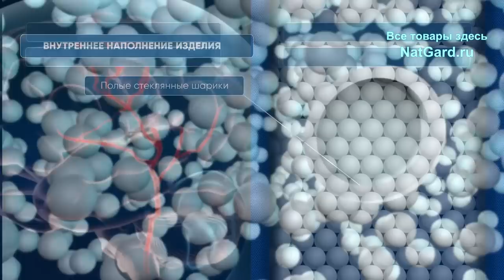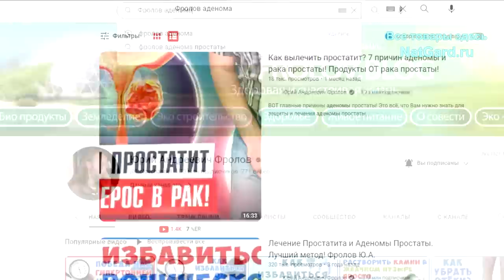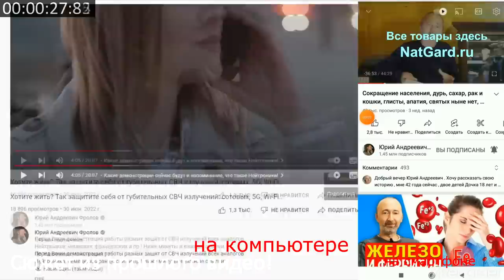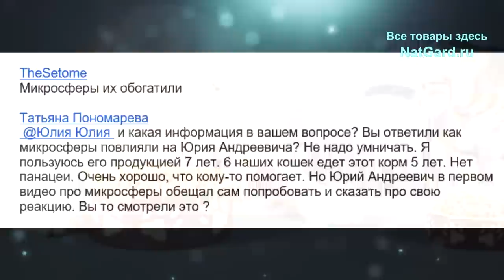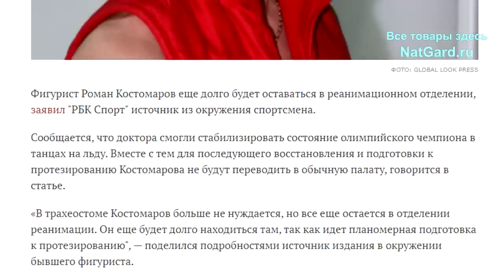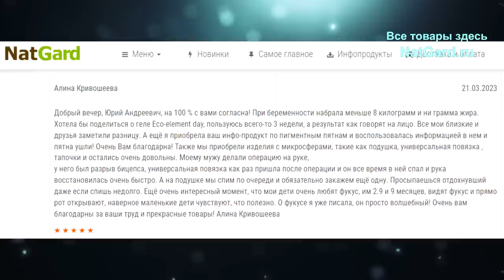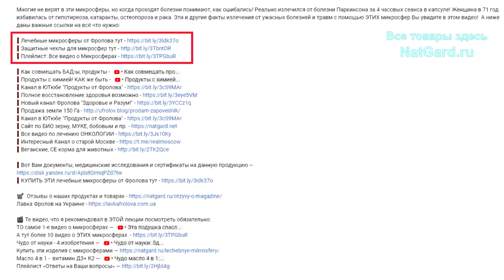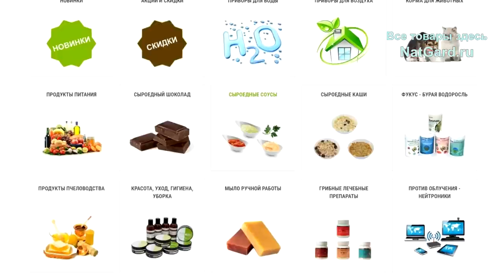Как реально убрать боли в суставах и спине, папилломы, аденому, отёки, усталость, тахикардию...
Отзывы: Кладу повязку на сустав и буквально за 5-10 мин всё проходит. У мужа кардио-недостаточность, он сейчас спит только на этой подушке! Сон стал качественнее и глубже. У мужа через несколько месяцев прошла аденома простаты, она его больше не беспокоит. Спустя месяц полностью исчезла тахикардия. Исчезли папилломы на теле, с которыми муж много лет безрезультатно боролся с помощью мазей и прижиганий. Прошли боли в коленях. При "простреле" поясницы, боль прошла через 2 суток! Моему мужу делали операцию на руке, у него был разрыв бицепса, универсальная повязка как раз пришла после операции и он все время в ней спал и рука восстановилась очень быстро! Эти изделия с микросферами помогают снять боль в суставах, излечивают страшные болезни, а у 70% людей улучшается качество сна! Что это за такие микросферы и как они работают? Все это Вы узнаете в этом в видео! Ниже даны минуты по видео и важные ссылки:

👁️ Навигация (тайм-коды):
0:00 Вступление. О чем будет это видео?
0:44 Боль в суставах проходит за 5-10 минут!
2:05 „Я давно так глубоко и качественно не спала!“
3:41 Прошла аденома простаты, тахикардия, папилломы.
6:44 Важное предупреждение: честно о микросферах!
9:30 Зажила раздробленная нога, фурункулез и воспаление.
15:48 Злобный протест и лечебные корма для животных.
17:56 Прошли боли в коленях и пояснице.
19:14 Сняла боль с суставов за 5 сеансов .
20:56 Вылечила простуженное горло за 3 дня!
21:14 „Жаль, что про это не знают врачи…“
22:55 Рука после операции восстановилась очень быстро!
26:01 Шишка стала проходить, температура спала за 1 ночь!
32:01 Где и как купить все ЭТИ изделия?
33:26 Принцип работы этих микросфер!